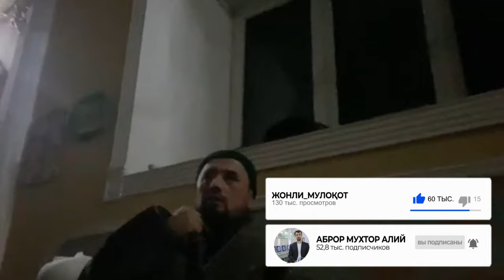Хар намозда азон айтиш керакми?